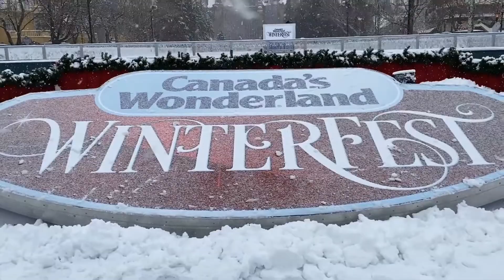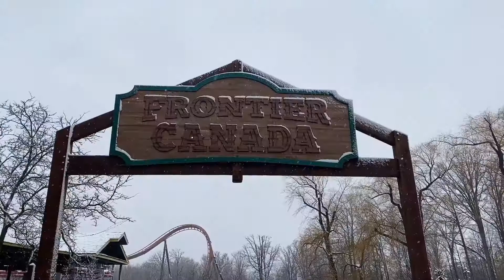పతనం 4K లో టొరంటో శివారు కెనడాలో మొదటి వింటర్ హిమపాతం శీతాకాలపు టొరంటో గృహాలు మరియు ఇళ్ళు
పతనం 4K లో టొరంటో శివారు కెనడాలో మొదటి వింటర్ హిమపాతం శీతాకాలపు టొరంటో గృహాలు మరియు ఇళ్ళు | మాంట్రియల్‌లో అద్భుతమైన హిమపాతం | కెనడాలో శీతాకాలం 2021/2022 | రిలాక్సింగ్ డ్రైవింగ్ టూర్ | శీతాకాలపు తుఫాను డౌన్‌టౌన్ టొరంటో
దయచేసి సబ్స్క్రయిబ్ చేయండి

ఈరోజు మొదటి శీతాకాలపు మంచు తుఫాను టొరంటో సబర్బ్ కెనడాలో ఫాల్ 4K శీతాకాలపు టొరంటో గృహాలు మరియు గృహాలు. ఈ వీడియోలో నేను నవంబర్ 28 పతనంలో టొరంటో GTAలో మొదటి మంచు తుఫానును చిత్రీకరించాను
ఈ ఏడాది శీతాకాలం ముందుగానే ప్రారంభమైంది. ఈరోజు టొరంటో మరియు GTAలలో సీజన్‌లో మొదటి మంచు కురిసింది. సీజన్‌లో మొదటి హిమపాతం మంచులో నడకను చూడటానికి మరియు అనుభవించడానికి ఎల్లప్పుడూ ఉత్సాహంగా ఉంటుంది. ఈ వీడియోలో నేను టొరంటో శివారులోని అందమైన హాయిగా ఉండే గృహాల ప్రాంతంలో నడుస్తున్నాను. నేను మంచు మీద నడవడం మరియు కరకరలాడే స్నో సౌండ్, శీతాకాలపు గాలి శబ్దం మరియు స్నోఫ్లేక్స్ శబ్దాలు వింటూ ఆనందిస్తాను. ఇది ఒక ఖచ్చితమైన శీతాకాలపు రోజు - చాలా విశ్రాంతి మరియు ప్రశాంతత, ఇది ఆందోళనను తగ్గించడంలో సహాయపడుతుంది. ఇది పూర్తి వాతావరణం మరియు మానసిక ప్రశాంతత - నిజమైన సహజ మధ్యవర్తిత్వం!